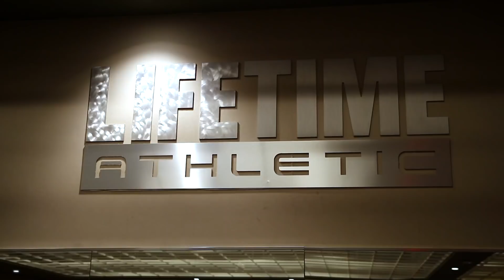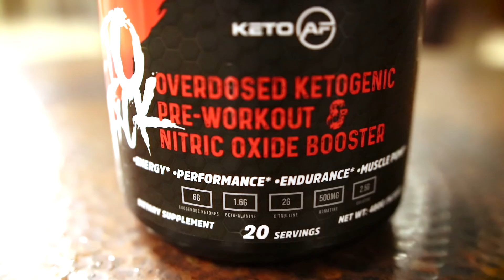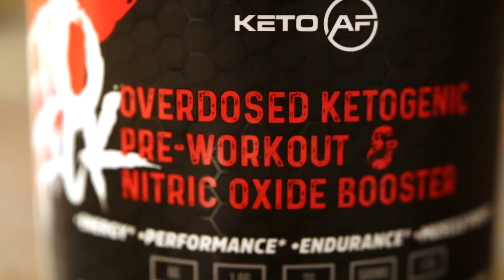FOUND THE BEST KETO PRE WORKOUT!! (KETO AF REVIEW)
Soooo I've been searching for a dope keto pre workout for my morning gym sessions and I found one that hit all the things! KETO AF

epi_442